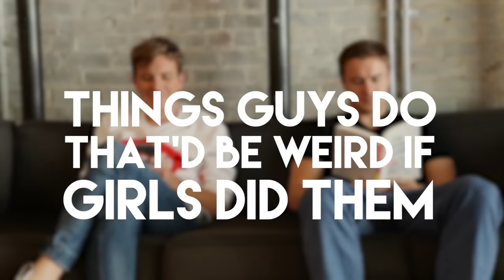Things Guys Do That'd Be Weird If Girls Did Them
It’s a man’s world, but whatever.

MUSIC
Apron Strings

FEATURING
Ashly Perez